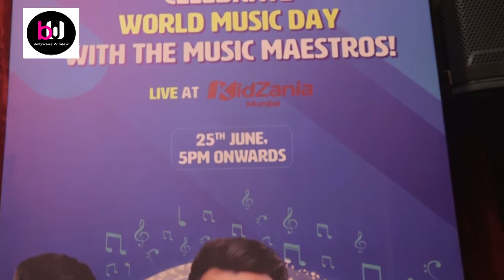Sony YAY Celebrate World Music Day With kids At kidzania, Toshi Sabri,Shaarib Sabri, Geet Sagar